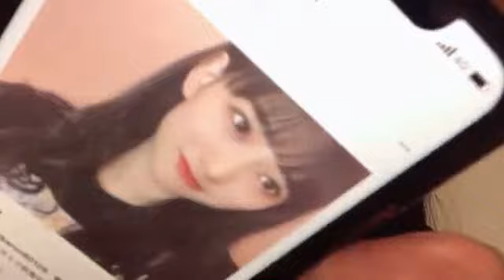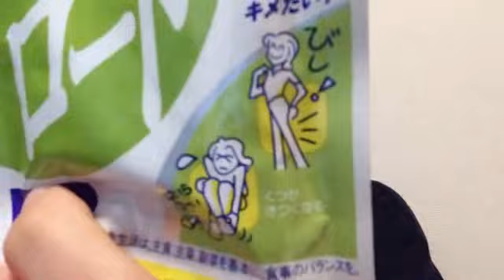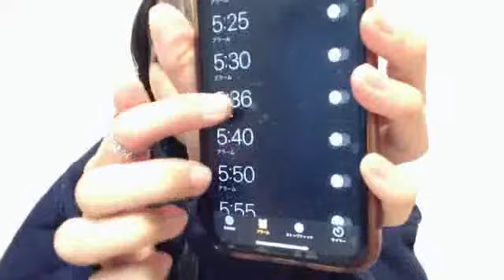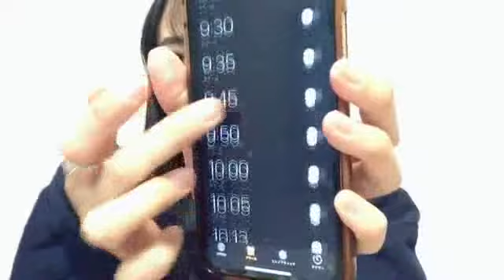2021年11月22日 21時56分18秒 歌田 初夏（AKB48 チーム８）